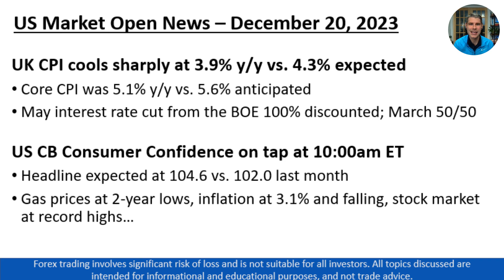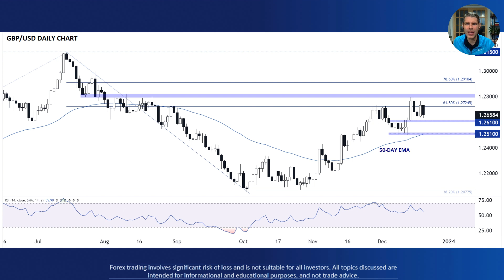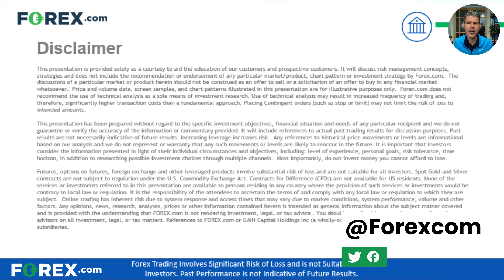GBP/USD Analysis - Daily Market Update, December 20 2023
FOREX.com's Global Head of Research Matt Weller breaks down the key news you need to know ahead of the US Open, as well as taking a look at today’s chart of the day, GBP/USD.